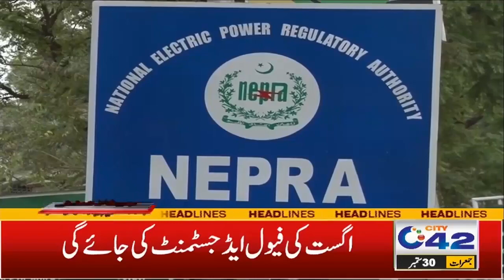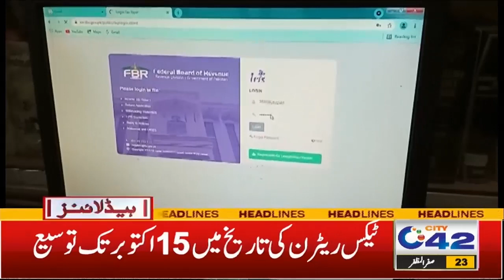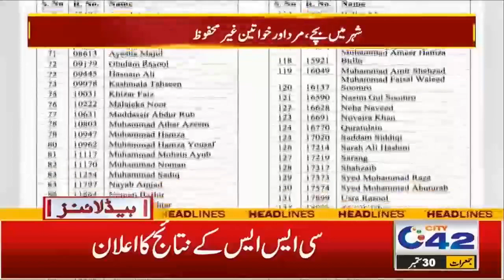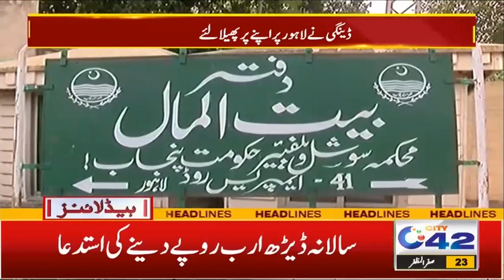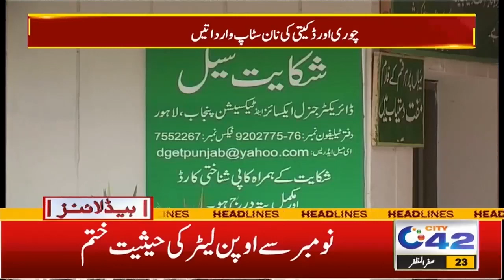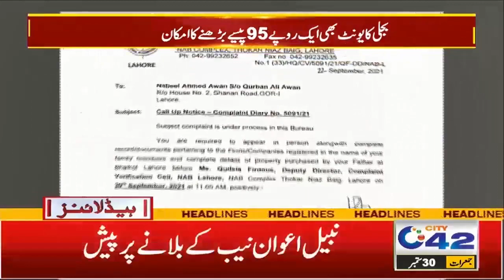Deadline Ended! From Tomorrow Everything Will Be Closed | 10pm News Headlines | 30 Sep 2021 | City42